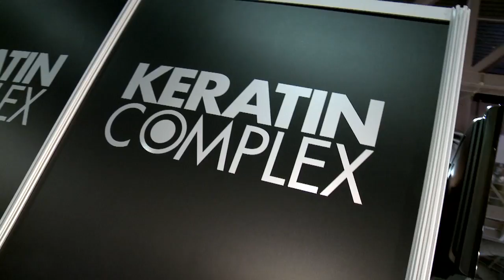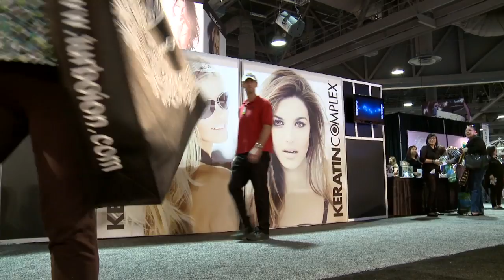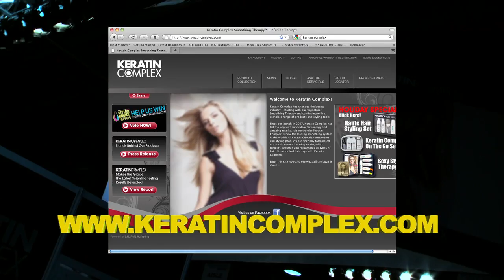Keratin Complex "Bold Hold" Finishing Spray and more @ ISSE